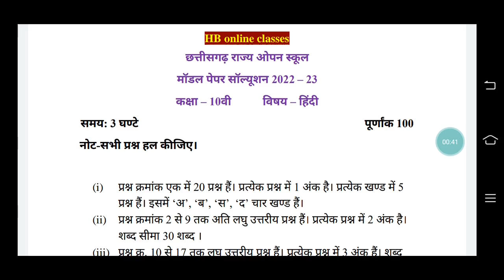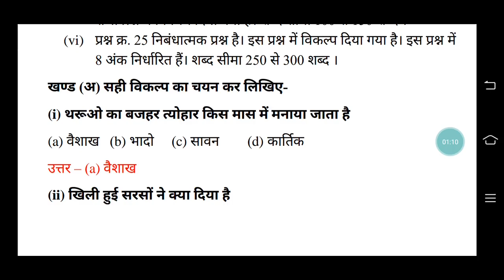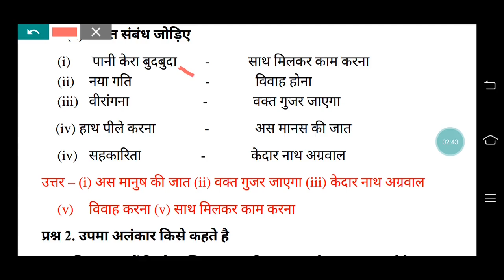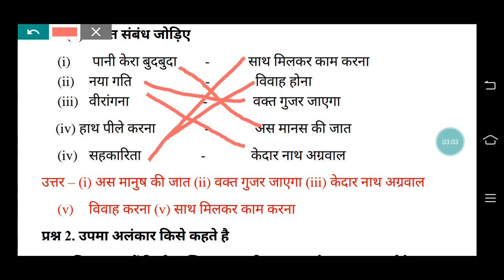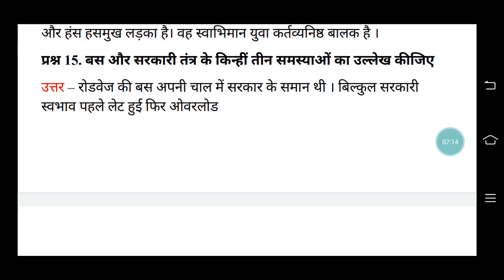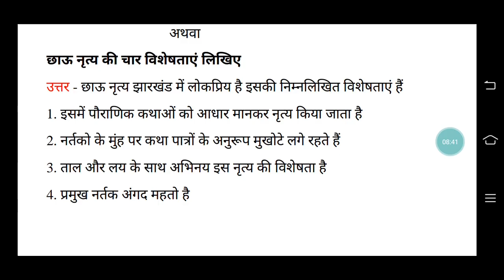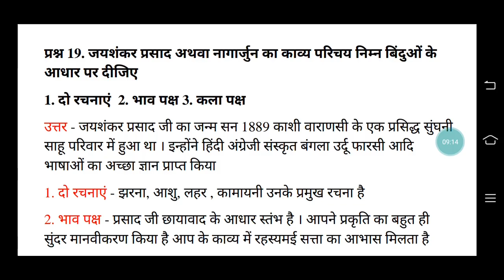10th हिंदी सीजी ओपन 2022 - 23 पेपर सॉल्यूशन पार्ट 1 | cg open school 10th hindi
Whatsup no